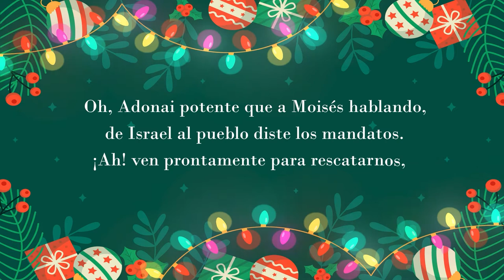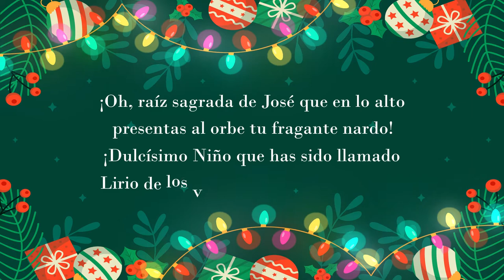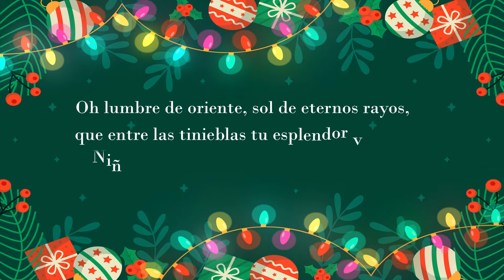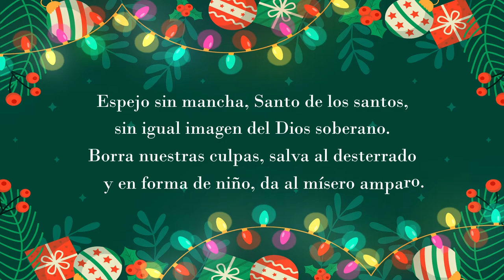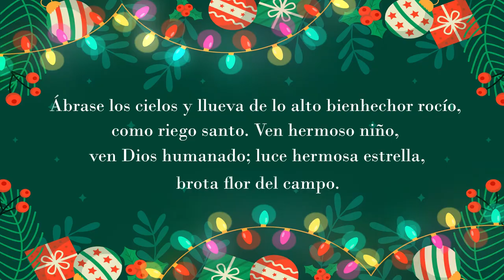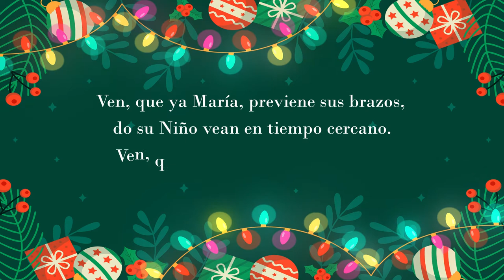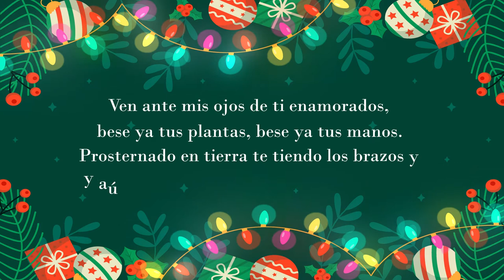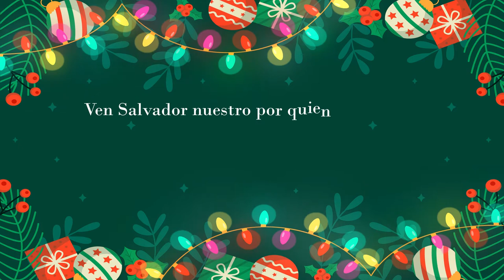Novena Lasallista de Navidad Día Sexto | 2021